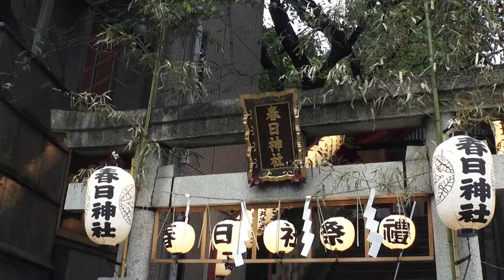平成26年 三田 春日神社 例大祭 本社神輿宮入り後です。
【キューバ＆日本文化交流です】、本日は　担ぎ手、警官、消防、役員など。雨の中、大変お疲れ様でした、立派な神輿渡御でした、御本社と町会神輿も最高でした　ありがとう。。三田春日神社例大祭　本社神輿渡御の撮影です、1000年以上の歴史を持つ神社で有る、奈良の春日大社から分祀された歴史の有る神社。神輿は　神の乗り物で有る、町の隅々を巡り、人々の近く迄降りて来る。≪町を練り歩く神輿の風景がヤッパリ！！ONL